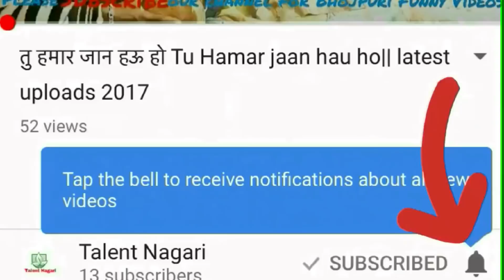धीरे धीरे फेरा करवटीया | ऐसा झरेलिया लोकगीत आपने नहीं देखा होगा | इन गरीब कलाकारों के लिए देखें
हमारे गरीब कलाकारों को मदद करने के लिए इन अकाउंट नंबर पर अपना धनराशि भेज सकते हैं

DINESH KUMAR

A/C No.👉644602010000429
IFC Code 👉UBIN0564460
Koregaon Park Pune

जिन्होंने धनराशि भेजा है उनको हमारी कलाकारों के तरफ से बहुत-बहुत धन्यवाद और भगवान उनके परिवार को हमेशा खुश रखे

            यह हमारा भोजपुरी channel  *TALENT NAGARI* है हम चाहते हैं कि हमारे ईस channel में जो गाँव के talented लड़के हैं
उनको हमारे इस भोजपुरी channel में गाने का मौक़ा मिले और वह अपने हुनर को अच्छे से दिखा पाएँ! यही हमारे channel की सोच है!
हमारा channel में जो जुड़े हुए उनको कोई भी हुनर हो कोई भी talent और कोई भी अच्छा गा सके कोई भी कुछ भी कर सके तो हमें संपर्क कर सकते है. हमारे किसी video के नीचे तक अपना हुनर प्रसन्। लिख सकते है हमसे संपर्क कर सकते हो  हम आपको कुछ ही दिनों में reply ज़रूर देंगे ज़रूर से ज़रूर देंगे ये हमारी channel का वादा हैआप लोग इस video को देखिए इसको share करीये  ज़्यादा से ज़्यादा लोगों को दिखाओ किसकी गाँव के जितने talented लोग होंगे हम उनको अच्छे से अच्छे बनाना चाहते हैं उनको आगे पहुँचाना चाहते हैं यही हमारी TALENT NAGARI की सोचें हैं!!